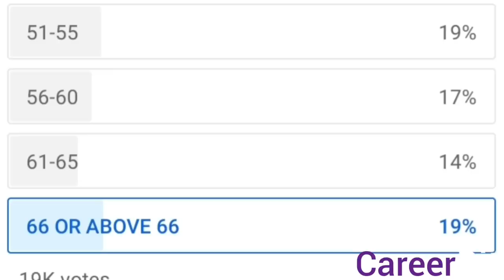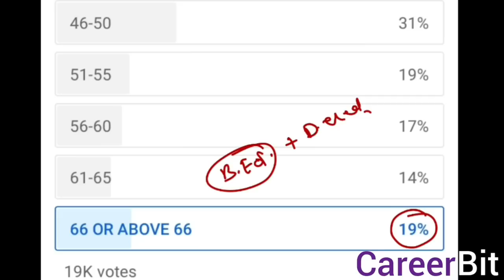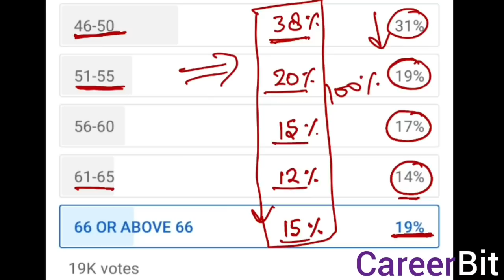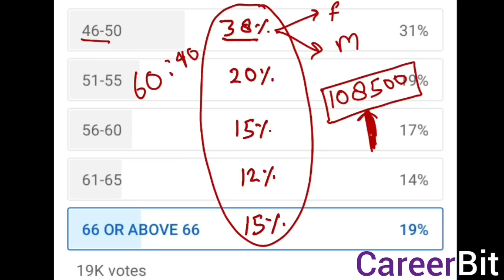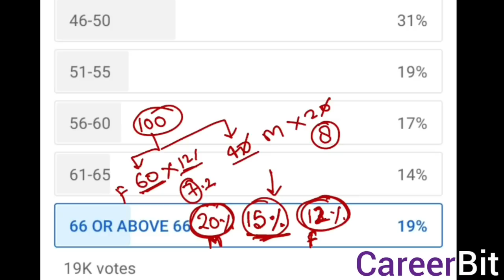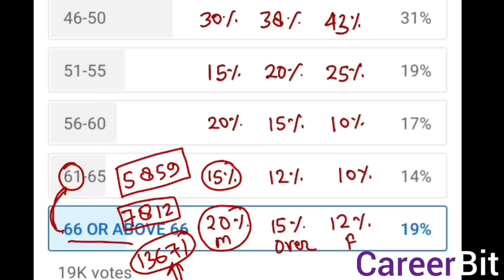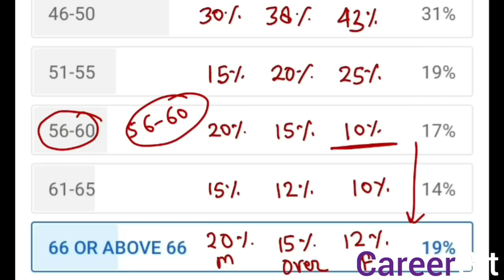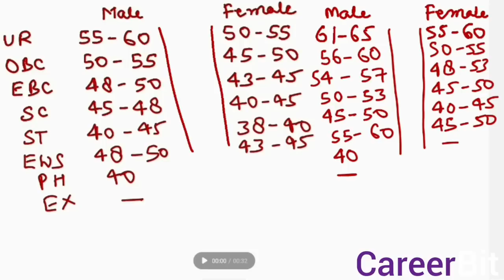SAFE CUT OFF FOR BPSC PRIMARY TEACHER VACANCY AFTER ANS KEY|SAFE SCORE FOR OTHER STATE IN BPSC TRE23